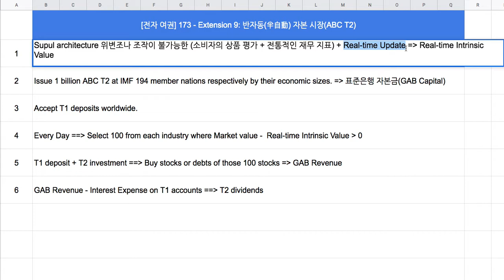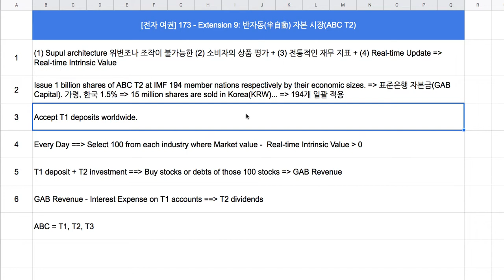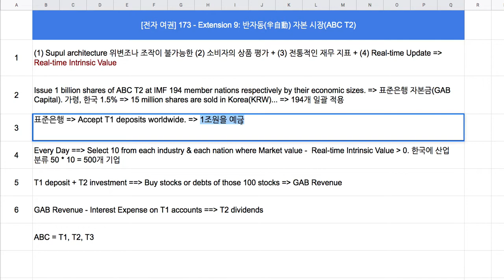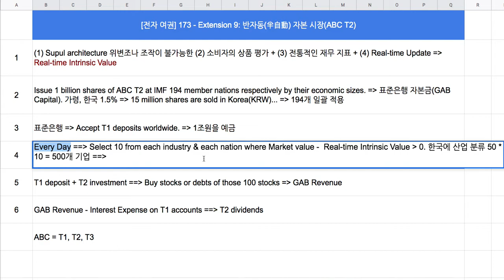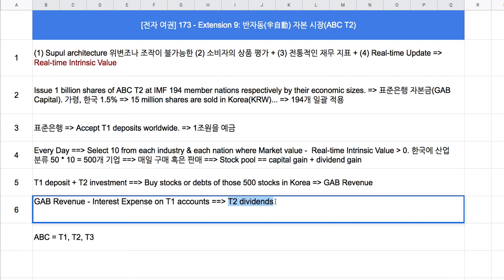[자본 시장] 003 = [전자 여권] 174 - Extension 09: 반자동(半自動) 자본 시장(ABC T2)